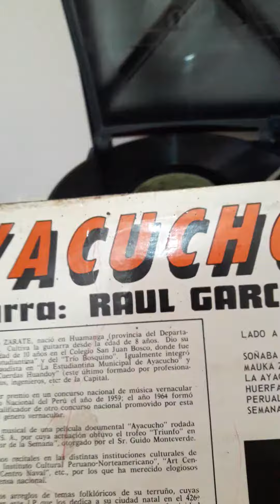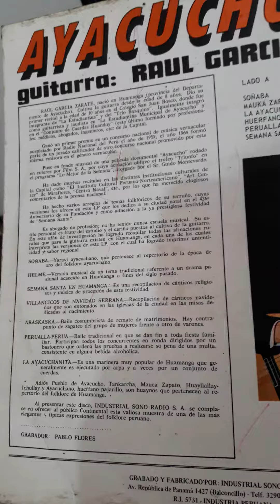RAUL GARCIA ZARATE - DISCO LP, SELLO "SONO RADIO" , DE TITULO "AYACUCHO" - VILLANCICOS DE NAVIDAD.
Como en todos  nuestros casos, lo que mostramos es únicamente por  un afan cultural;  para el conocimiento y amor por lo nuestro. Agradecimiento a los Créditos citados.